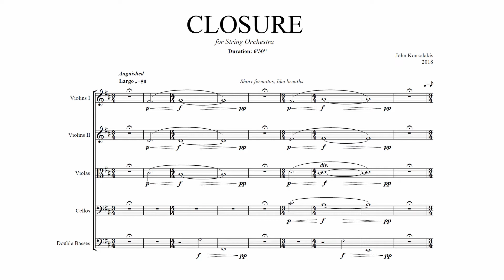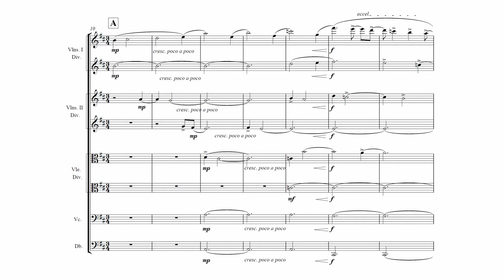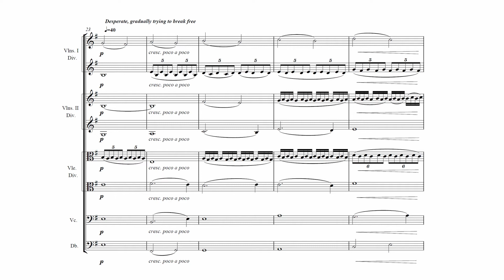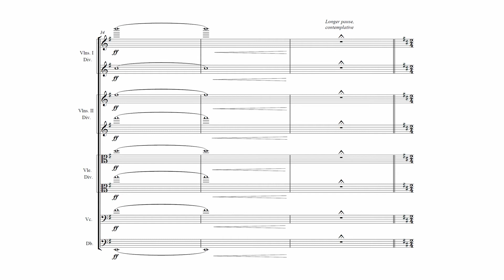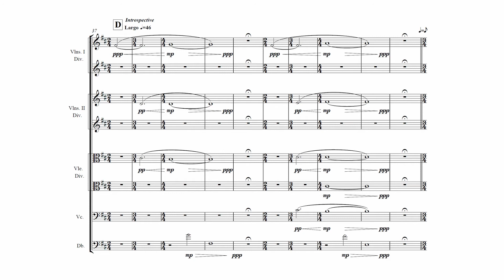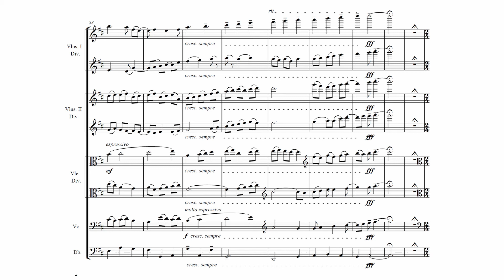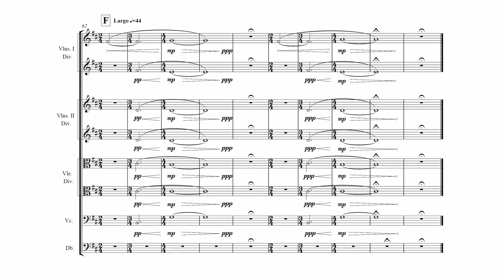"Closure" for String Orchestra - John Konsolakis (2018)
Winning submission of Emre Araci Composition Competition (2018).

Mixing & Mastering: Joël Dollié